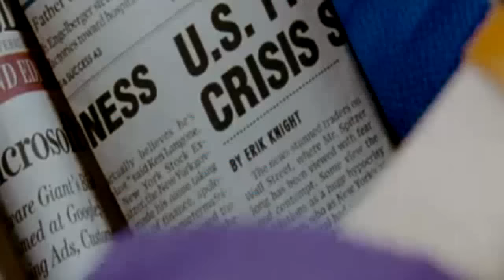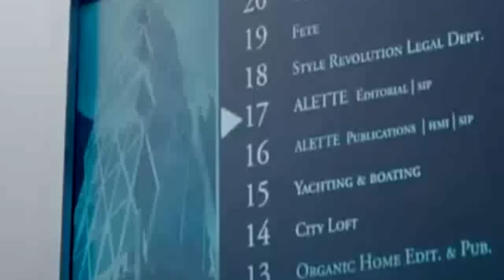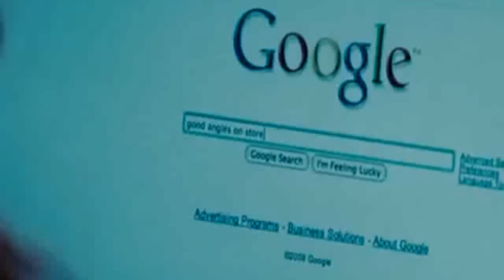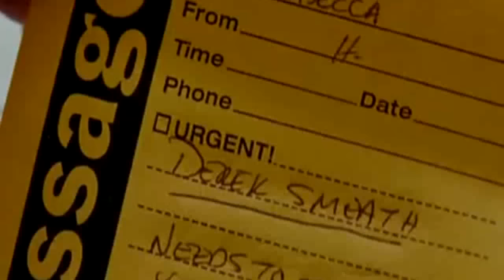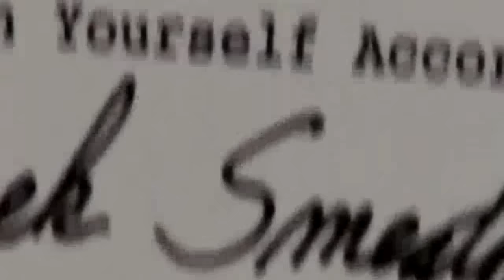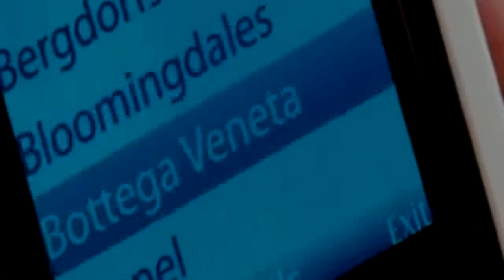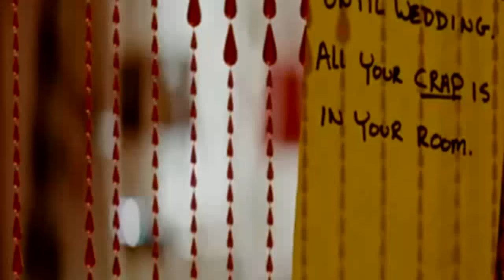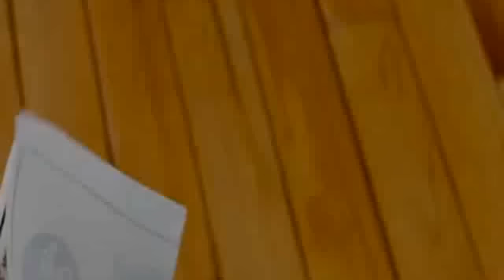Movie Confessions of a Shopaholic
Confessions of a Shopaholic Movie